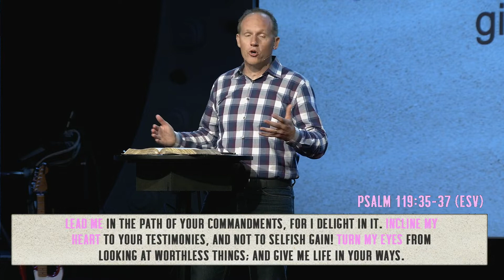Course Correction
The Word of God is the roadmap for our lives.  We must open the Bible daily and spend time engaging with God through His word.  No matter where you are in your walk with the Lord, you are never far from the wisdom His Word provides.